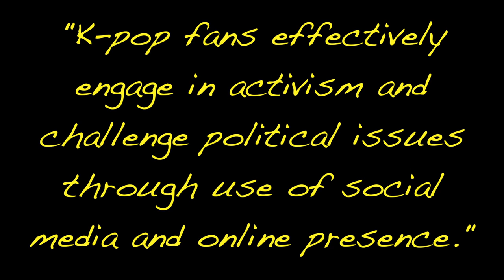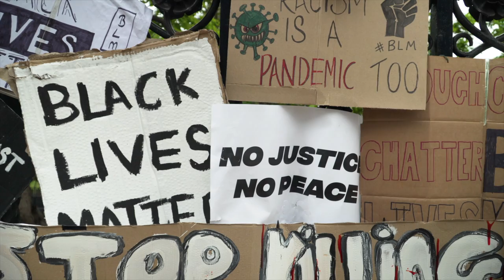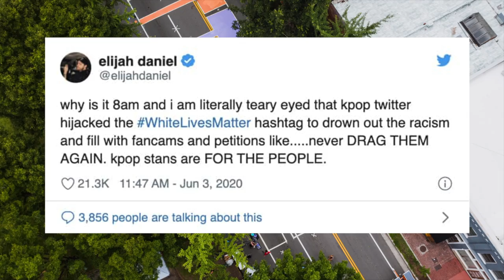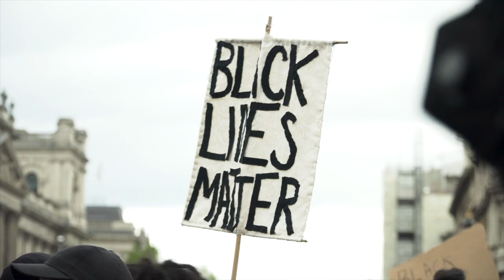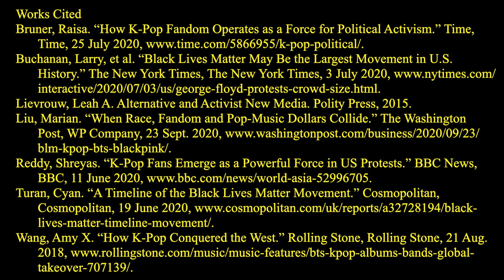FILM 236 FINAL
Final for FILM 236 - K-pop and it's relation to BLM.